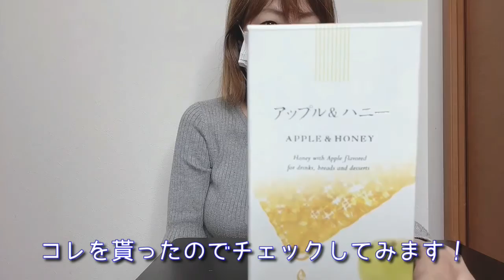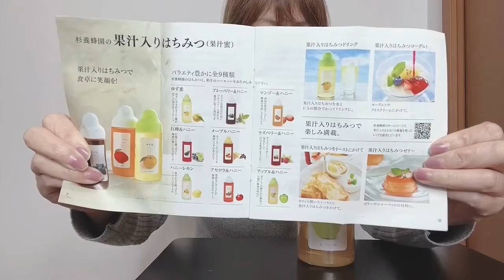【お土産#2】はちみつを手軽に美味しく食べる方法って何だろう？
今回はフルーツフレーバーのはちみつを味見しています♪

手軽に沢山消費出来る方法を編み出したい！
ちょっとクセのある味付け？はちみつを楽しみました😄